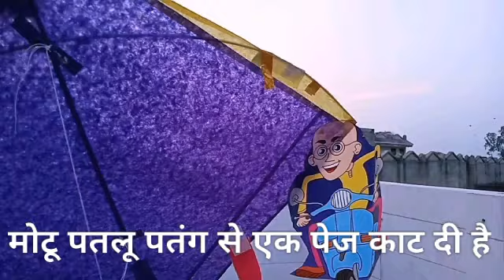44 Motu Patlu with kite... हिंदी में मोटू पतलू विथ काइट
Motu Patlu with kite

मोटू पतलू विथ काइट

यह वीडियो काफी टाइम पुरानी वीडियो है और यह वीडियो को रीलोड वीडियो किया गया है यह सब आपके लिए है कि हम आपको क्वॉलिटी अच्छी देना चाहते थे और कुछ म्यूजिक इससे पहले थे उस पर कुछ क्लेम आया था तो क्लेम से हम हटना चाहते थे वजह यह है जब यूट्यूब चैनल हमारा आगे पहुंचेगा तो आगे पहुंचने के बाद यह चीजें आगे जाकर हमें तकलीफ देंगे तो इसको हम आगे जाकर पुरानी वीडियो को डिलीट करेंगे और यह वीडियो को कंटिन्यू करेंगे तो प्लीज आप किसी भी बात का बुरा ना माने अपने विवेक से काम लें और यह वीडियो को सर आंखों पर चलाएं थैंक यू वेरी मच

यह मोटू पतलू किरदार ऐसा है कि जहां पर भी खड़े हो जाते हैं लाइन वहीं से स्टार्ट होती है तो हमने भी यह किरदार को देखते हुए हमने एक वीडियो बनाया क्या आपको यह वीडियो पसंद आए तो आप जरूर हमें कमेंट बॉक्स में जरूर लिखें कि आपको वीडियो कितना पसंद आया और कितना पसंद नहीं आया हम आपके सवालों का इंतजार करते हैं तो प्लीज आपके मन में जो सवाल है वह प्लीज सेंड करें अच्छे शब्दों में करें कि सुनना देखना अच्छा लगे

पतंग के ऊपर हमारी काफी सारी वीडियो है जो आपको काफी सारी पता पसंद आएंगी

यह वीडियो में हमने एक ही बताया है कि किस तरह से आप मोटू पतलू को आप एक साथ में लगाएं और इंजॉय करें बिकॉज़ मोटू पतलू काइट का सवाल है

पतंग उड़ाना एक बहुत ही बेहतरीन एक्सरसाइज है एक्सरसाइज में आंखें भी चलती हैं और भी चलते हैं दिमाग भी चलता है पूरा शरीर जलता है हाथ चलता है फिर चलते हैं जिस्म का पूरा भागचलता है यह मानो कि हम जिम में हैं और वह कर एडमिन और अलग-अलग दिशा अलग अलग तरीके से हाथ पैर हिला रहे हैं अगर आपको यह यकीन नहीं होता है तो आप एक्सरसाइज और पतंग उड़ा कर देखिए पतंग उड़ाना मतलब एक ही जगह पर खड़ा नहीं होना है पतंग ऐसी लाइए जो पतंग चल बे चल हो चंचल हो यहां-वहां भागे तो उस को कंट्रोल करने में हमारी पूरी पूरी की पूरी बॉडी जो है लग जाती है

हमने एक पतंग बनाने के लिए दूसरी पतंग को हमने कट किया जो पन्नी की पतंग थी अगर देखा जाए तो पन्नी ना ही यूज करनी चाहिए और ना ही उसकी पॉलिथीन यूज़ करनी चाहिए अगर पानी हो तो इतनी मोटी हो गया आसानी से गल जाए सड़ जाए और नेचर के हिसाब से खुद ही ढल जाए

तो आप इस बात का ध्यान रखें कि ज्यादा पन्नी यूज ना करें पन्नी ज्यादा से मतलब यह है कि आप अपनी बारीक पन्नी बिल्कुल योजना करें बारिक पन्नी डेट पर नहीं होती है निश्चित बनी होती है वह अगर कहीं चिपक जाए या किसी नाली में फंस जाए किसी गटर में फंस जाए किसी नाले में फस जाए तो निकलती नहीं है आप देखते हो कि उसमें हम कूड़ा कचरा जब डालते हैं गीला कचरा उसमें डालते हैं तो उसे पशु-पक्षी भी खाते हैं और आप देखेंगे कि जो पसंद होते हैं उनकी पेट में काफी सारी पन्नी निकलती हैं

तो आप अपने विवेक से काम लीजिए

हर किसी का मत हर किसी का डिसीजन लेने का पावर अलग होना अलग होता है

बिकॉज़ इंसान की सोच एक दूसरे से नहीं मिलती

जी हां आप भी कुछ ऐसा नया काम करके देखिए जिस काम से सोसाइटी में आपको एक सूरत मिले कि वह बंदे ने यह काम किया है हम भी कुछ अलग करें तो इससे एक प्रेरणा मिलती है एक दूसरे से प्रणाम मिली मिलके आदमी आगे चलता है समाज आगे चलता है तो इसी तरह आप हमारे चैनल को लाइक सब्सक्राइब कीजिए हमारे से जुड़े रहिए हमारे वीडियो काफी सारे बहुत अच्छे अच्छे होते हैं इतने अच्छे होते हैं कि आपको बहुत जल्दी पसंद आ जाएंगे और हर एक टॉपिक पर होते हैं कि जो टॉपिक आप चाहे वह टॉपिक से हमारे वीडियो होते हैं

आप हमारे वीडियो देखिए हमसे जुड़े रहिए हमारे आने वाले वीडियो काफी इंटरेस्टेड है हमारे प्रोजेक्ट बहुत बहुत अच्छे हैं

आप हमारे प्रोजेक्ट देखेंगे तो सच में सोचेंगे जी हां हम किसी अच्छे चैनल से जुड़ गए हैं

हम अपनी तारीफ तो नहीं करते लेकिन हां जब आप हमारे चैनल से जुड़ेंगे तो हम आपकी तारीफ जरूर करेंगे

जरूरी नहीं है कि तारीफ करनी चाहिए बस यह है कि मेल मिलाप और दिल मिला होना चाहिए

तो हम आपसे विदा लेते हैं हम आपको जल्दी मिलेंगे अगले वीडियो में जब तक धन्यवाद थैंक यू

शुक्रिया मेहरबानी

आप का वीडियो देखने के लिए बहुत-बहुत धन्यवाद

यहां तक पढ़ते पढ़ते पहुंचने के लिए बहुत-बहुत धन्यवाद

आपने हमारा वीडियो लाइक किया है उसके लिए धन्यवाद

आप हमारा वीडियो शेयर कीजिए और बहुत सारी लुफ्त उठाइए

music songs mobile oppo A5s inbuilt songs aur music